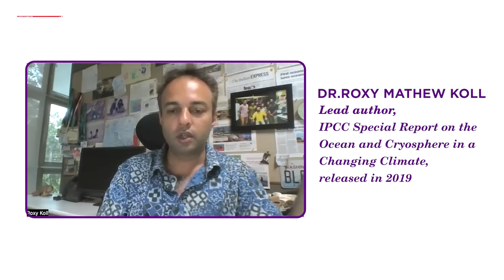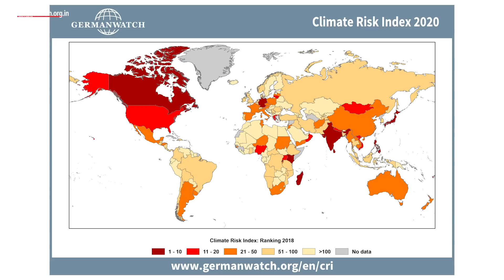What will happen to India in a 1.5 degree Celsius warmer world? | Climate Change analysis.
India was hit by an unprecedented heatwave in March and April of 2022. It recorded the hottest March since record-keeping started in 1902. In fact between March 11 and May 18, 2022, 16 states in India clocked a total of 280 heatwave days, the highest in the last 12 years. All this happened in the year with a strong La Nina presence, a phenomenon known to bring more rainfall and cooler weather to the sub-continent.
Climate change is pushing up global temperatures. Currently, the world’s average temperatures have risen by about 1.1 degrees Celsius since pre industrial time.  According to the Intergovernmental Panel on Climate Change or IPCC, the average global temperature could breach the 1.5 degrees Celsius mark within the next 18 years. If global temperatures breach this threshold, what will the repercussions on India be? How will this affect India in terms of temperature rise and rainfall? Will the entire country be equally affected or will certain parts of the country heat up more and get lesser precipitation?
Down to Earth analysed the latest reports of IPCC released in 2021 to see how temperature patterns and rainfall will change in a 1.5 degree Celsius warmer world. The findings of this analysis are quite alarming.
The Himalayan states and Union Territories of India will be the worst affected when global temperatures cross the 1.5 degree Celsius mark according to this Down to Earth analysis. The union territory of Ladakh will be the worst hit with average temperatures likely to be higher by 2.23 degrees Celsius. Jammu and Kashmir will be the next worst affected with 1.76 degrees Celsius; Temperature in Himachal Pradesh is likely to be higher by 1.73 degrees Celsius while Uttarakhand and Sikkim will become warmer by 1.62 degrees and 1.55 degrees Celsius. Temperatures in these five Himalayan states and union territories will be higher than the 1.5 degrees Celsius global average. The sixth Himalayan state, which is Arunachal Pradesh, will be warmer by 1.47 degrees Celsius.
The Down to Earth Analysis found that India’s average temperature could be higher by 1.2 degrees Celsius with temperatures in some states staying below the 1.5-degree mark. Arid states like Rajasthan and Gujarat could become warmer by 1.43 and 1.33 degrees respectively. Kerala at 1.31 degrees Celsius, Punjab at 1.27 degrees Celsius, and Chandigarh at 1.26 degrees Celsius will also see substantial temperature increases. On the other hand states like Jharkhand, Bihar, West Bengal and Odisha may record less than 1 degree Celsius temperature rise, keeping India’s overall temperature increase to 1.2 degrees Celsius.

The rise in temperatures will also mean an increase in heatwave days across the country. The Indian Meteorological Department considers a temperature over 40 degrees Celsius to declare a heatwave in non-hilly regions of the country. Going by this definition Rajasthan will witness 13 additional days with temperatures upward of 40 degrees, Delhi and Gujarat will witness 12 additional days while Telangana and Andhra Pradesh will witness 10 and 8 days respectively.

There is a good possibility that precipitation in India may increase by 10% in a 1.5 degrees Celsius warmer world. But just like the temperature increase, this increase in rainfall may not be uniform across the country. The Northwest parts of India will see a higher increase in precipitation with Rajasthan witnessing the highest increase at 22.87% more rain than the 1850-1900 average. Gujarat with 22.16% and Punjab with 20.54% will see the next highest increase in rainfall. Arunachal Pradesh, Sikkim and Andaman and Nicobar Islands are the only states and union territories that will see a deficit in rainfall.
The Down to Earth analysis found that Northwest India shows both enhanced warming and a significant increase in rainfall while Kerala, Tamil Nadu, and northeast India show enhanced warming, but only a nominal increase in rainfall or even a decrease in rainfall. The eastern states of Odisha, West Bengal, Jharkhand and Chhattisgarh show nominal warming and a nominal increase in rainfall. The reasons for such patterns are unclear. There are only partial explanations right now.
One of the reasons could be the low-level jet stream responsible for the monsoon rains. This has been moving northwards for the last 30 years. This is one of the reasons why rainfall levels have decreased in Kerala over time.

As global temperatures increase the physical effects of climate change will become more pronounced. According to the 2020 report published by German Watch, India is the seventh most vulnerable country to climate change. India witnessed an unprecedented heatwave in its North, West and Central regions and a simultaneous record-breaking flood in Assam and other North Eastern states in the month of March and April 2022. These weather events will only amplify in the future. Down to Earth’s analysis is a timely wake-up call for policymakers to act on climate change now.